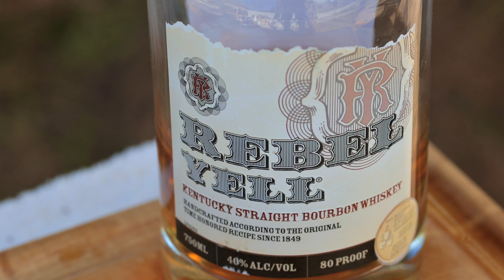Coal Grilled Scallop & Shrimp Kebabs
There’s nothing as simple and tasty as spitting fresh sea scallops and shrimp, sprinkle a little sea salt, and sear them over live-fire coals. Lightly baste them with melted butter and kiss them with smoke before serving alongside a local craft beer. Some things in life are just that simple. Enjoy!